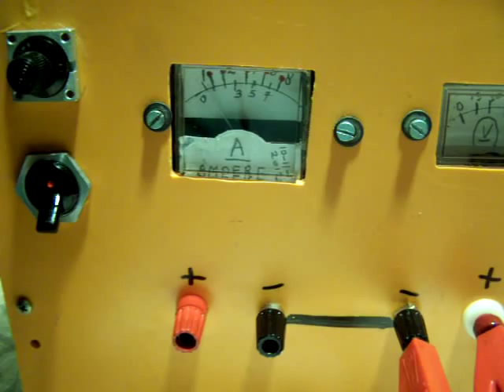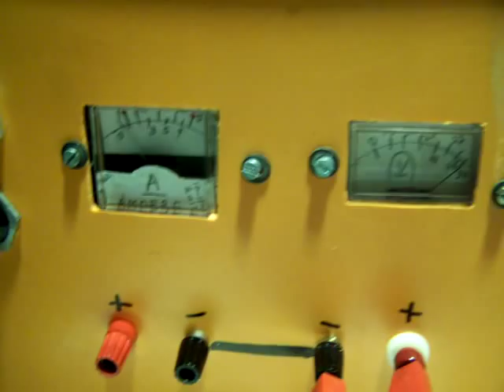solar energy: how a car relay (30 A-12V) handles 80 V DC at 2,5 Amp (video 2)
The video shows how a car relay from 12 V at 30 Ampere handles this high current and voltage. It all has to do with solar energy systems: how to switch DC solar panels to an electronic device when the panels  are in full sunlight and deliver their maximum energy. Do relays work? Do MOSFET switches work?  There are, by the way (expensive) solutions.

On the website of PANASONIC they offer solutions in switching high DC voltages with a high DC current.

Best and safe solution: buy a special DC switch made for this situation. Don't play with high DC voltages and current. This video only shows the problem, not the solution.

When you have questions about (certain analog) electronic circuits and how to make them: go to my Channel trailer (Radiofun232 on You Tube) and go to the “looking glass”.

My books about electronics & analog radio technology are available via the website of "LULU”, search for author “Ko Tilman” there. I keep all my YT videos constant actual, so the original video’s with the most recent informations are always on YouTube. Search there, and avoid my circuits that are republished, re-arranged, re-edited on other websites, giving not probable re-wiring, etc. Some persons try to find gold via my circuits. I take distance from all these fake claims. I cannot help that these things happen. Update 5 May 2021.